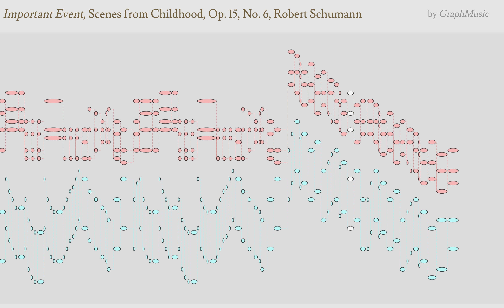Important Event, Scenes from Childhood, Op. 15, No. 6, Robert Schumann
This is animated graphical scores of music. Each color is a voice. For this piano piece, Voice 1 is for right hand, Voice 2 is for left hand.

In the end of the video, the visualization of the piece allows a quick grasp of the whole structure.